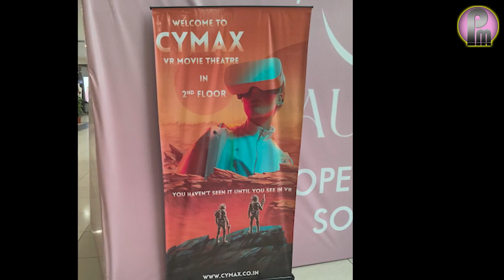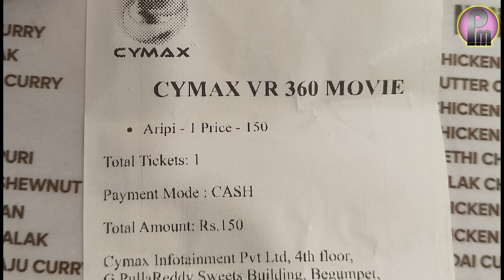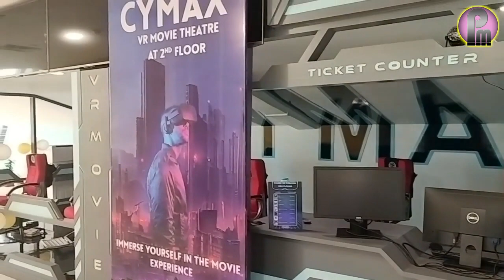CYMAX VR Movie Theatre | Prasad Multiplex Hyderabad